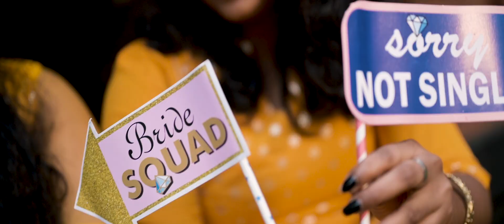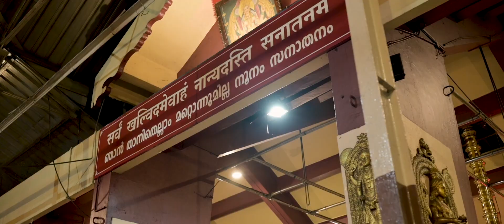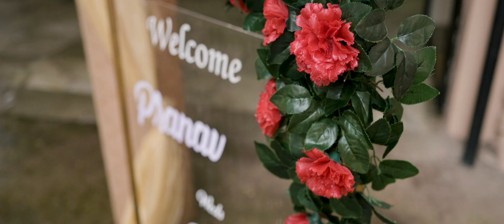Raveena & Pranav Wedding